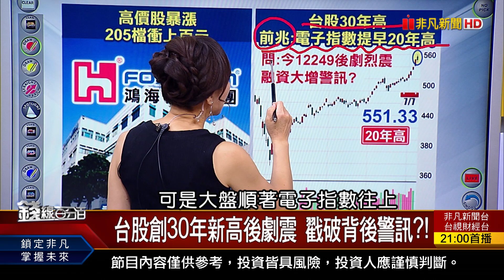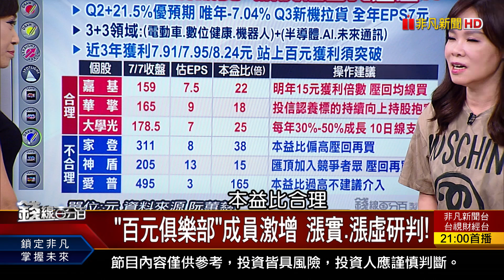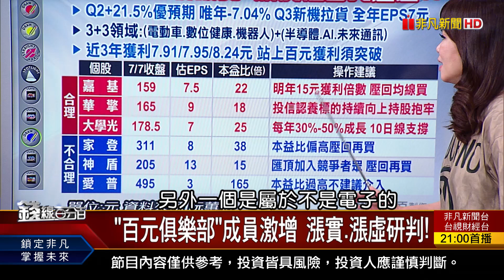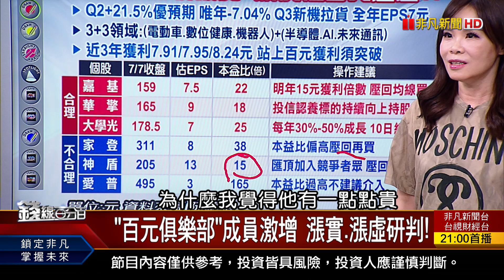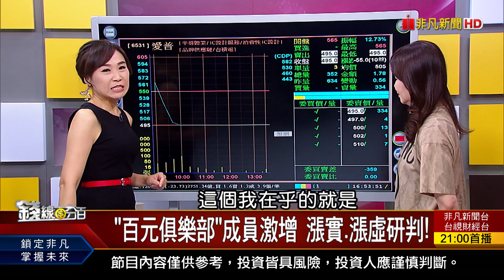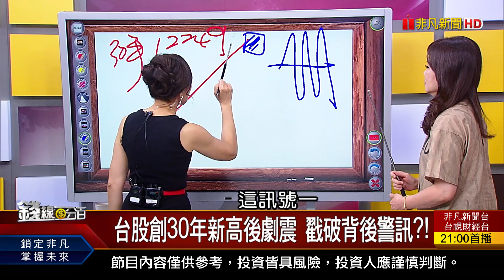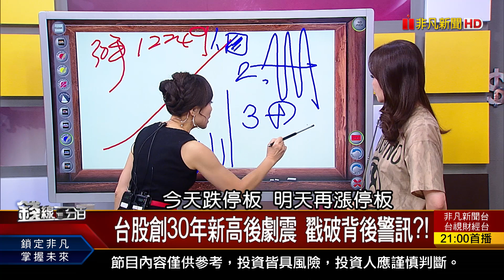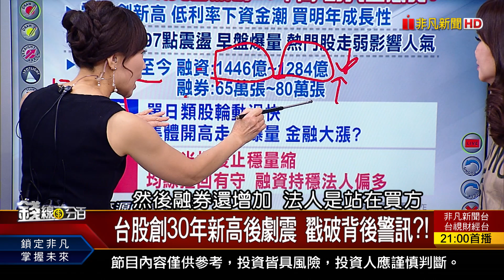《台股創30年新高後劇震 戳破背後警訊?! "百元俱樂部"成員激增 漲實.漲虛研判!》【錢線百分百】20200707-3│非凡財經新聞│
◎"百元俱樂部"成員激增 漲實.漲虛研判!
◎台股創30年新高後劇震 戳破背後警訊?!

●0707完整版(上)《台股創30年新高後劇震 戳破背後警訊?! 台積電ADR暴漲創高 5奈米產能塞爆?! 外資匯入買股 追買股方向追蹤!》
●0707完整版(中)《熱錢往亞股竄 台股創30年高卻爆量黑K! 選擇權4方向槓桿倍數高 買進時機研判!》
●0707完整版(下)《飆股全額交割委賣失敗! 圈存數量不足? 台積電營收創高關鍵 極紫外光搶先機! 12000之上參與除息 持股.空手條件追蹤!》